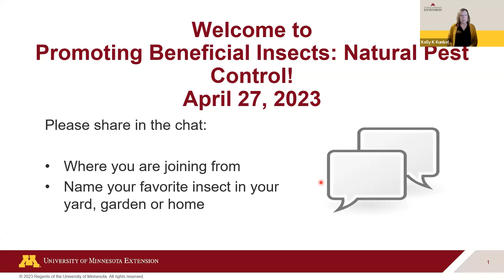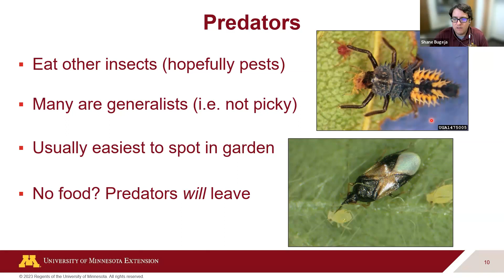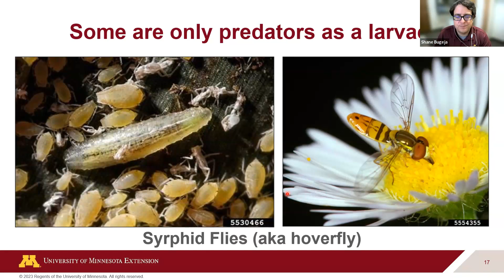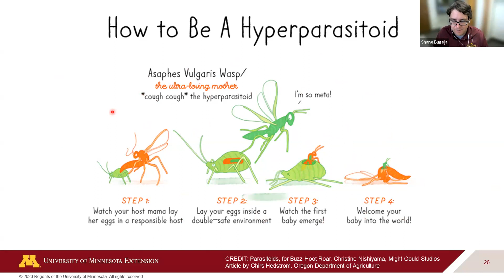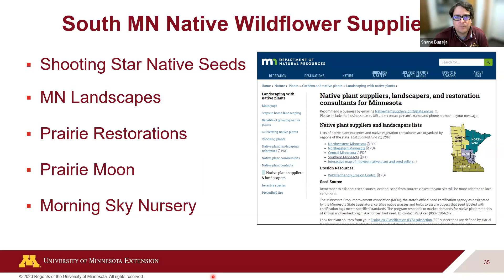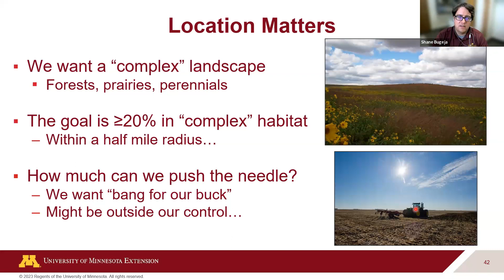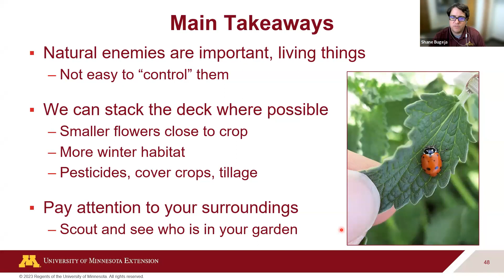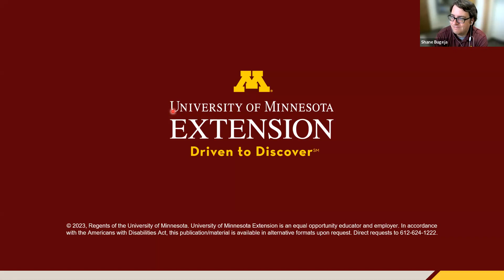Promoting beneficial insects: Natural pest control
Pollinators are critically important to plants and humans, but do you know there are other bugs that help out in the garden or farm?

Shane Bugeja, University of Minnesota Extension educator, will talk about some of the major allies in the fight against fruit and vegetable pests and how to attract these insect friends to your landscape.

Presenter

Shane Bugeja is an Extension educator based in Blue Earth and Le Sueur counties and has been in the role since 2017. He has a master's degree in soil science and a bachelor of science degree in agronomy from Iowa State University. His specialties are insects, invasive species and urban forestry.